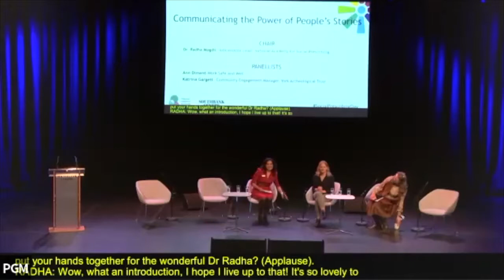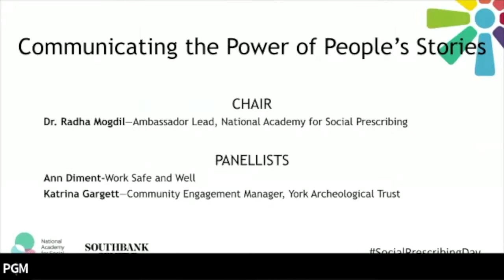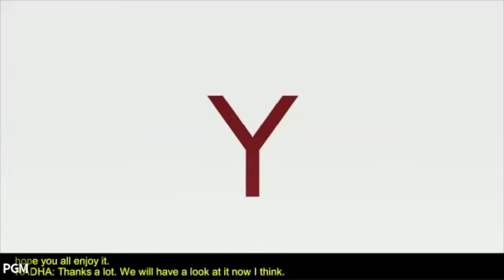Social Prescribing Show 2022- Communicating the Power of People’s Stories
The Social Prescribing Show took place on 4th March and was held at the Southbank Centre, London.

Chair: Dr Radha Modgil (Ambassador Lead, NASP)

Contributors: Katrina Gargett (Archeology On Prescription) and Ann Diment (Sparks Somerset Project)

Thank you to all our speakers. To find out more about our work, please visit our